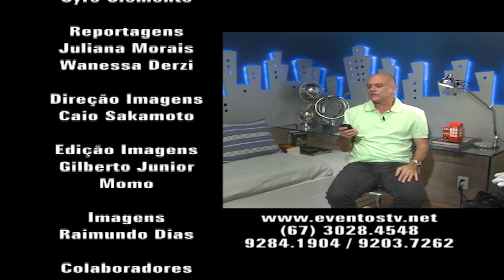PaintBall MS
Quem curte experimentar novas sensações, gosta de esportes radicais e adora um bom combate tem o perfil ideal para praticar um esporte que vem conquistando muitos adeptos. É o Paintball, que eu vou te mostrar agora, numa matéria cheia de imagens emocionantes. Preste atenção e sinta a adrenalina!!!